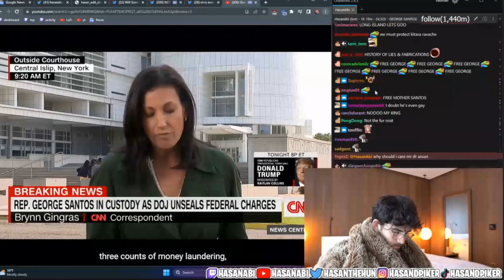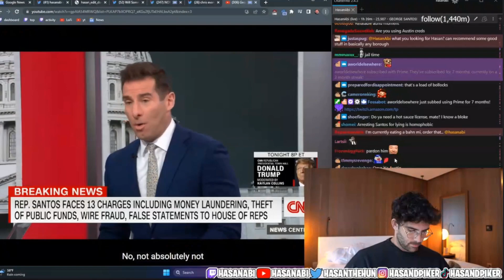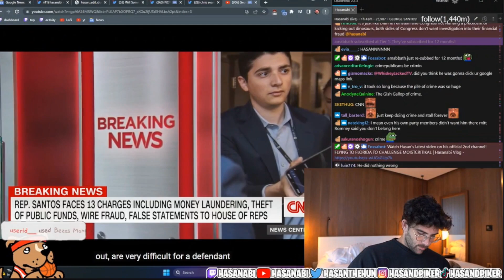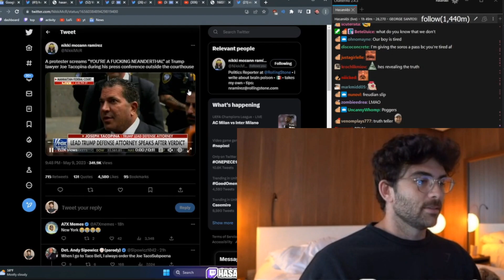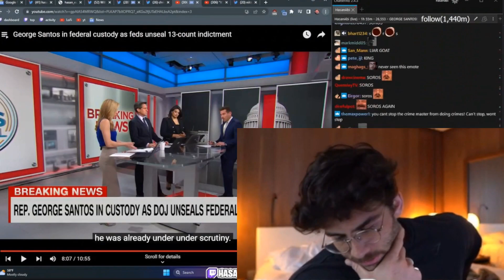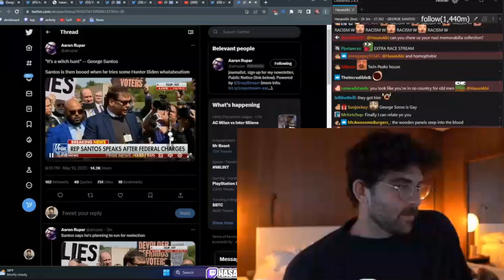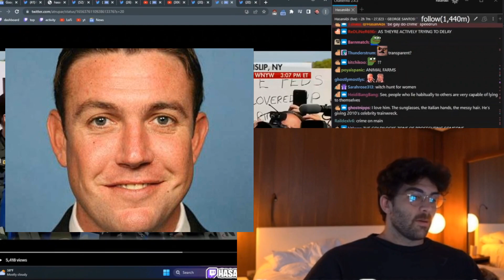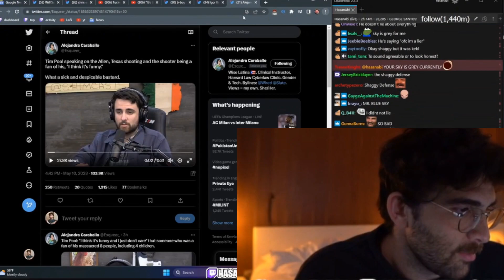George Santos ARRESTED! - Hasanabi Reacts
George Santos, well known for the multiple lies about his life, has been arrested for wire finance fraud, money laundering, and theft of public money to to buy luxury brand clothing, amongst other things. Oh, he also made false statements in the House of Representatives. Hasanabi reacts to this latest chapter the George Santos Saga.